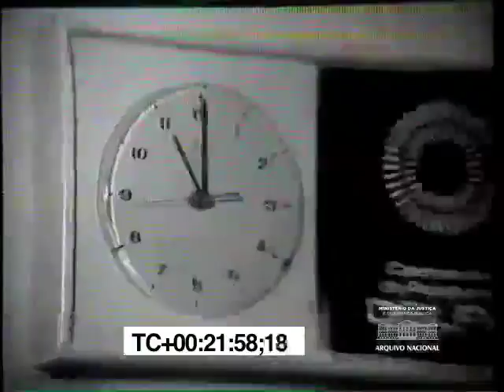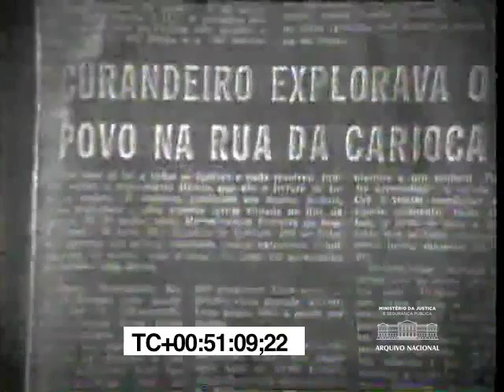PROGRAMA FLÁVIO CAVALCANTI - TV TUPI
00:00:01 – 00:10:31 – Programa Flávio Confidencial: entrevista de Luís Inácio Lula da Silva a Flávio Cavalcanti, com menção, entre outros assuntos, à vida familiar de Lula; ao posicionamento político de Pelé; à atuação de Lula em prol da criação de um partido político e às características que este partido deveria assumir; ao assassinato de um trabalhador pela polícia durante greve dos operários da construção civil em Belo Horizonte (MG); ao decreto-lei n. 1.632, de 1978, e ao enquadramento dos dirigentes sindicais na Lei de Segurança Nacional; ao retorno dos exilados políticos; a Leonel Brizola, Ivete Vargas, Olívio Dutra e Miguel Arraes.

10:54 – 30:45 – Trechos diversos: fotografias de atrizes; reportagem sobre a cidade de Exu (PE) e sobre Luiz Gonzaga; depoimento de Irmã Dulce a Flávio Cavalcanti; imagens da Bahia; trecho de filme de ficção científica; imagens do desembarque de jovem não identificado em aeroporto internacional (jovem com traços orientais. No paletó, emblema com inscrição \"Brasil\"); letreiro \"Como salvar meu casamento\"; propaganda da inauguração do Metrô na cidade do Rio de Janeiro; comerciais do desodorante Mistral e da Mesbla; imagens de parque de diversões e outras atividades ao ar livre, com exibição de faixa com os dizeres \"Criança, parabéns, você manda, TV Tupi\".

30:45 – 38:16 – Entrevista de Sidney Magal a Flávio Cavalcanti, tratando da vida pessoal e profissional do cantor, bem como do lançamento do filme \"Amante latino\"; apresentação da música \"Sandra Rosa Madalena\"; declaração de fã do cantor, na platéia do programa, a Flávio Cavalcanti.

38:16 – 38:34 – Chamada do concurso de miss universo, que seria exibido na TV Tupi.

38:34 – 55:36 – Reportagem denunciando golpe aplicado por falso missionário na Rua da Carioca [Centro, Rio de Janeiro, RJ]; críticas de Flávio Cavalcanti à multiplicação de correntes religiosas no Brasil, e à exploração da crença popular para fins particulares; menção de Flávio Cavalcanti ao convite que recebera, para atuar como diretor de emissora de televisão que seria adquirida por um missionário.
Consta ficha técnica de gravação.

VÍDEOS ORIUNDOS DO FUNDO TV TUPI E FUNDO TE CULTURA
MAIS VÍDEOS NO CANAL DO ARQUIVO NACIONAL: